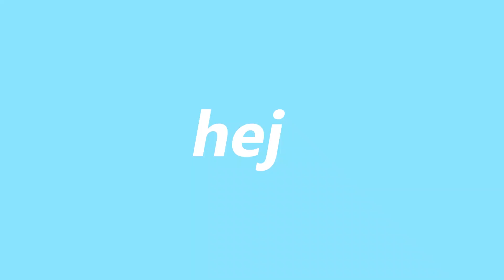min reaktion 1 år efter synske spåede mit 2020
Som feen i askepot sagde: biddedi boppedi bu

Køb mit merch her, og vær en del af familien :D

Find mig på mine sociale medier!

Om mig:
Beskæftigelse: Jeg er fuldtidsyoutuber og starter på journalistuddannelsen på DMJX februar 2021
Hvor?: Århus
Kamera: Sony a6400 + Sigma 16 mm. f1.4 eller Sony 16-35 mm.
Redigering: Adobe Premiere Pro
Status: 112.000